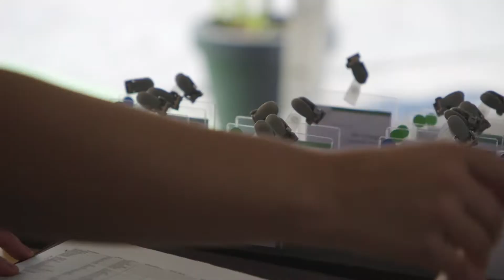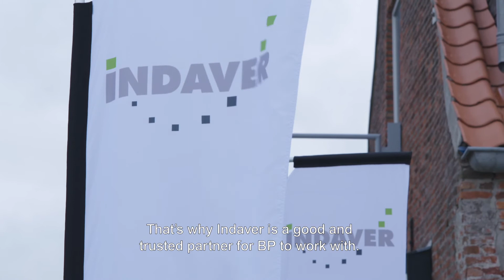IST Customer Testimonial | BP | Partnership with Indaver Separation Technologies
Hear what BP has to say about its partnership with Indaver Separation Technologies (IST).